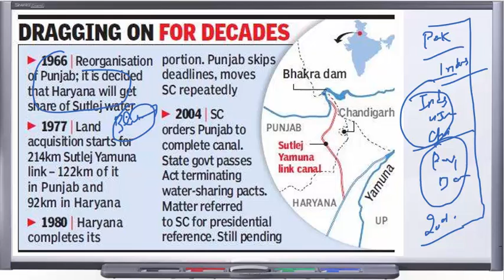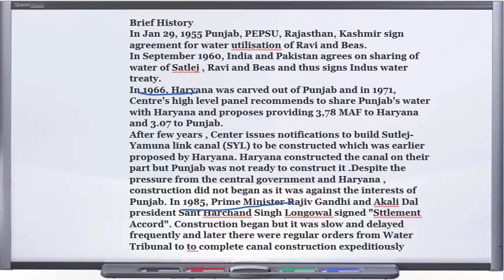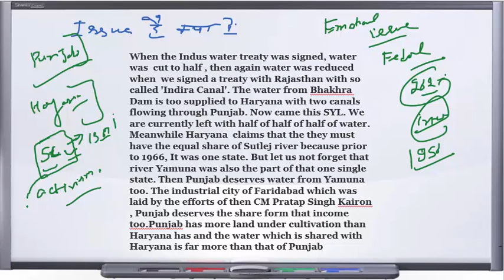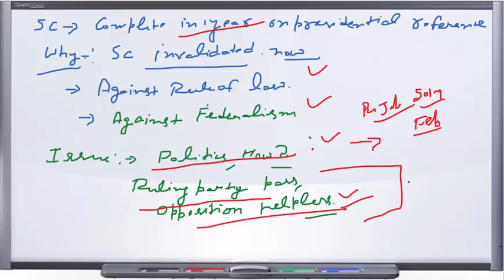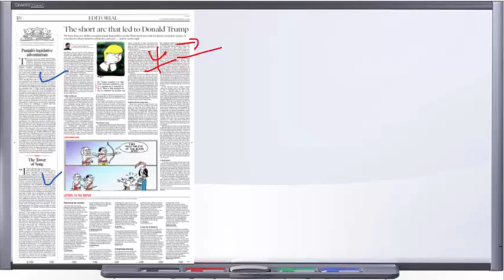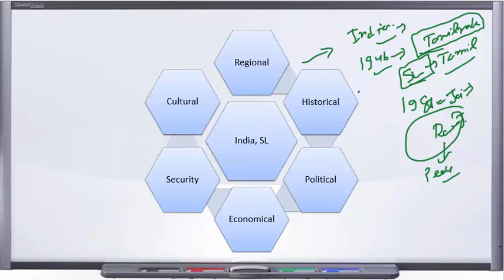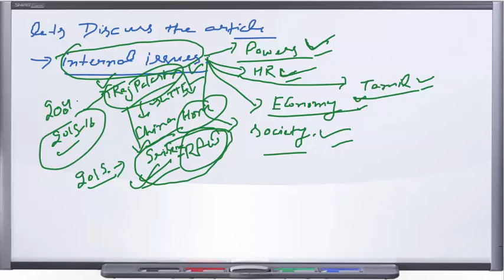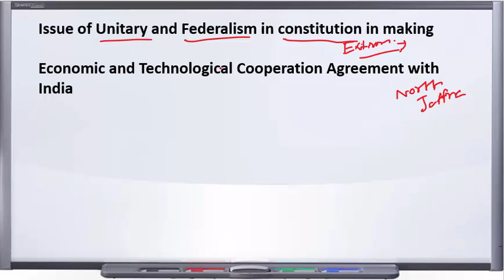12 November, 2016 The Hindu Editorial Discussion